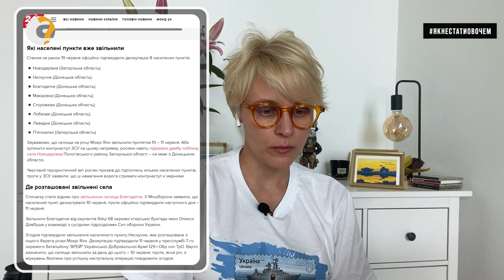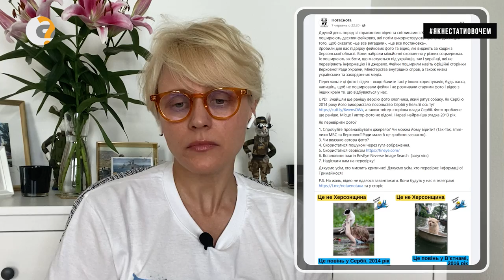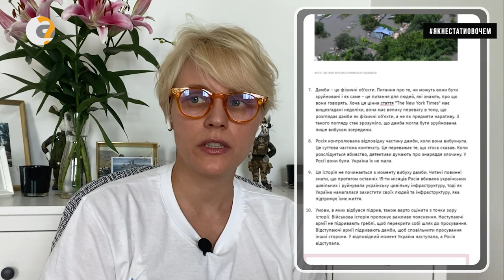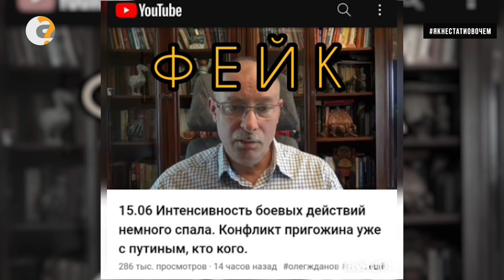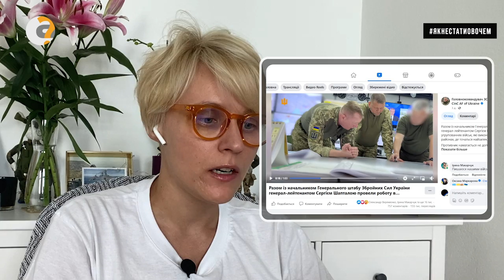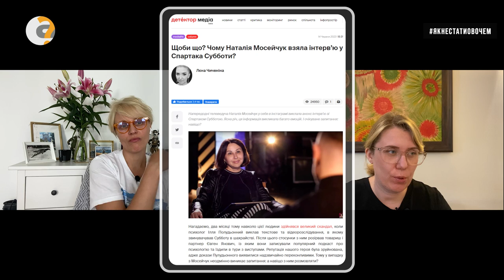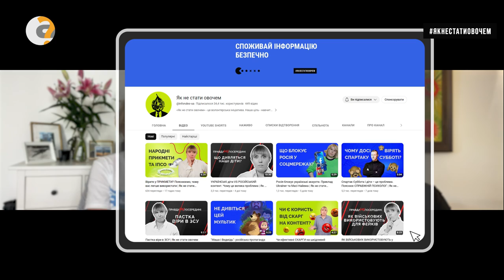«Смерть Залужного». Ядерний шантаж. Уроки трагедії на Каховській ГЕС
Перебуваючи в надскладних реаліях військового стану, українці розуміють необхідність ретельної підготовки до різних сценаріїв війни, включаючи можливу ядерну загрозу і теракти на ЗАЕС з боку Росії. Проте, виникає цілком логічне запитання, чому досі ніхто не розробив послідовний та єдиний алгоритм дій у разі імовірності трагедії такого масштабу.
Чи варто прислухатись до військових експертів, якщо їхні ствердження абсолютно відрізняються від реальності? І як відсутність інформаційної гігієни впливає на думку, раціональність та здоровий глузд народу?
Інформаційний фронт — спільний проєкт «Аналізуй» та «Як не стати овочем».

Детальніше дивіться у відео:

00:00 Анонс
00:42 Контрнаступ і російські теракти
03:21 Відсутність алгоритму дій у разі ядерного вибуху
05:24 Про готовність до можливих загроз
07:12 Трагедія на Каховській ГЕС
16:17 Коментарі Жданова про трагедію
20:39 Шеврон Залужного із Малюком Йодою
22:00 Реакція українців на акулу і росіянина
24:36 “Особиста помста” Чорновола
28:39 Про котельні і барабани в бомбосховищі
31:26 Наталія Мосейчук і Спартак Суббота
35:35 Відсутність інформаційної гігієни
41:34 Юрій Швець і Кремлівська пропаганда
43:32 Російська маніпуляція

Переглядайте інші випуски «Інформаційний фронт»:

БНР, Шендерович, Лобода хоче співати, «жіночі вагони» і трохи Арестовича @inforules-ua
Наступ на фронті. Хто більше перегріває суспільство: політики чи медіа?
Чому Росія вважає себе опікуном слов'янського світу? «Хороші росіяни» та їхні цілі @inforules-ua
Емоційна залученість: Як “хороші росіяни” впливають на суспільну думку?@inforules-ua
Росіяни не підтримують війну: вони просто боїться покарання в умовах авторитаризму? @inforules-ua
Російський народ не винен, бо немає російського народу як такого? @inforules-ua
Дволика росія: які обличчя приховуються за маскою російської доброзичливості? @inforules-ua
Як не стати жертвою пропаганди, якщо хибна аналітика збиває з пантелику? @inforules-ua
Нагнітання паніки — передумова масштабного наступу чи звичайна екстраполяція? @inforules-ua
Імперська концепція «триєдиного народу». Героїзація російської опозиції в еміграції @inforules-ua
Крим російський? Що насправді думають «хороші росіяни»? @inforules-ua